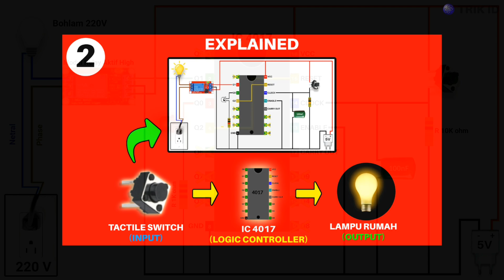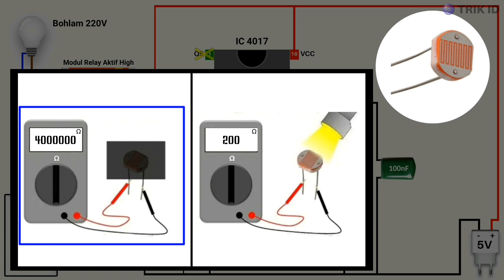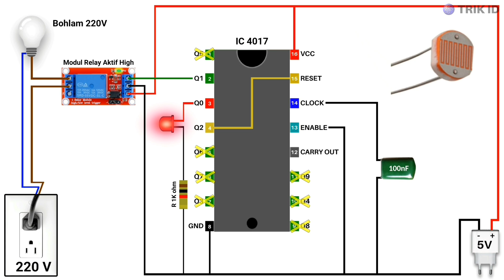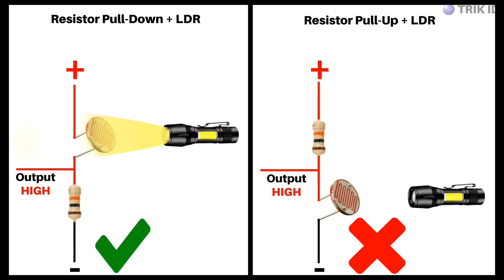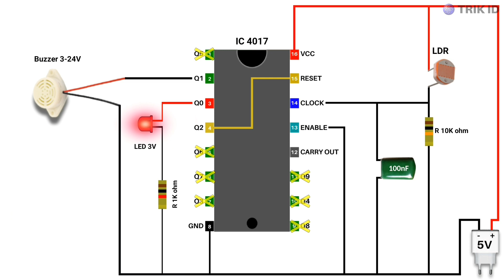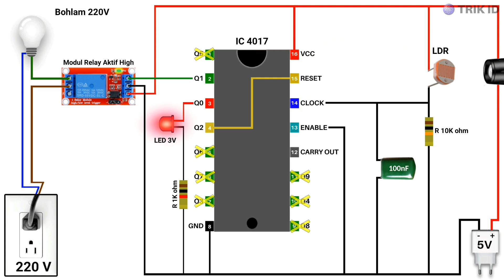Prinsip Kerja ON OFF Sensor Cahaya | LDR + IC4017 + LAMPU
Hari ini saya akan bahas tuntas Prinsip dan cara kerja rangkaian ON OFF Cahaya LDR (Light dependent Resistor) melalui animasi.
serta cara kerja LDR secara singkat

Tujuan saya membuat video ini supaya teman teman bukan hanya bisa membuat rangkaian lewat skema,
tapi juga memahami fungsi dan cara kerja rangkaian, bahkan fungsi setiap komponen
baik langsung aja siapkan kopi dan simak video ini sampai habis.

Komponen Yang digunakan untuk membuat ON OFF Circuit :

INPUT :
- LDR

LOGIC CONTROLER :
- IC 4017 B
- Capasitor 100 nano farad / Elco 100uf

INDIKATOR :
-LED 3V (Merah)
- R 1K ohm

OUTPUT
-  Modul Relay & Lampu Pijar

Segmen Video :

Segmen Video :
00:00 Opening
01:45 Penjelasan Singkat LDR
05:29 Cara Kerja Rangkaian
07:49 ON OFF Sensor Garis
08:10 Alarm Keamanan Sensor Garis

Software Editing :
Edit Gambar : Photopea
Edit Video : Kinemaster
Edit Audio : Audacity

LDR ON OFF Switch, auto on off light ldr,  LDR ON OFF circuit